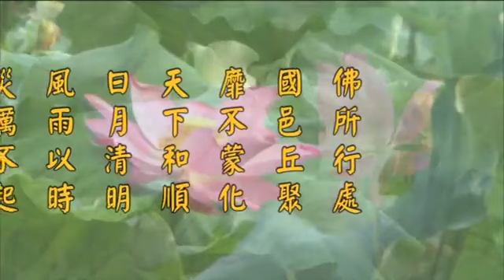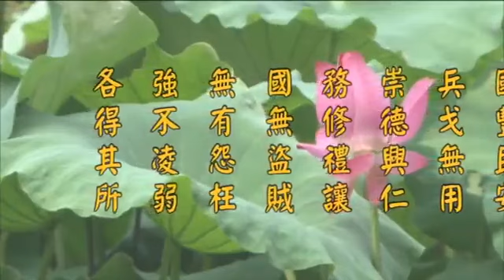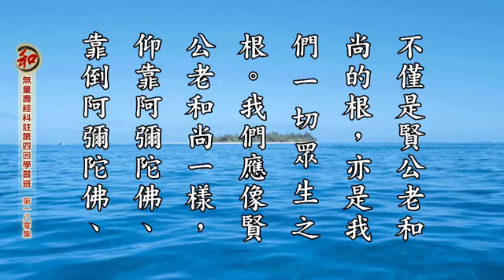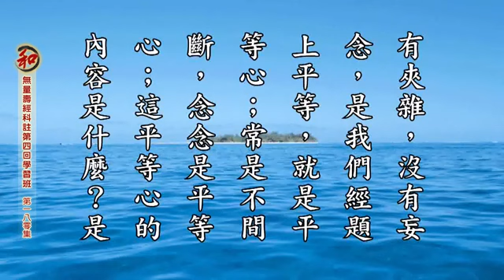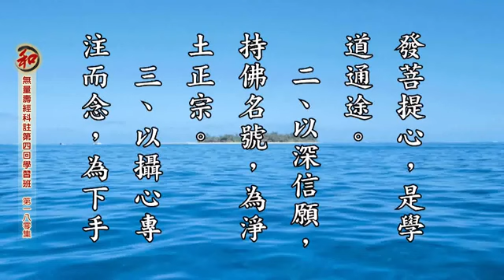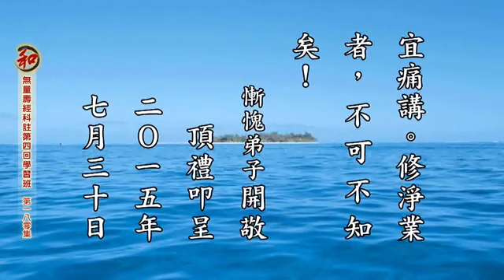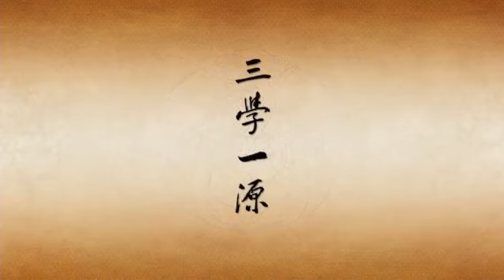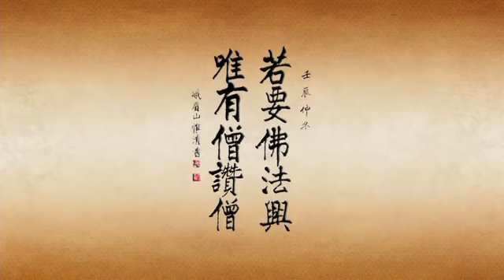無量壽經科注第四回學習班 180